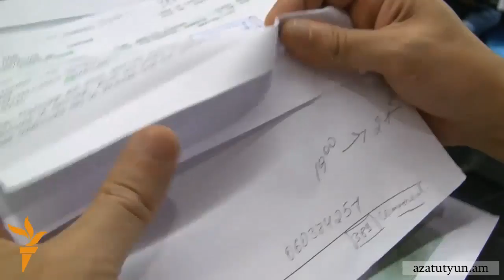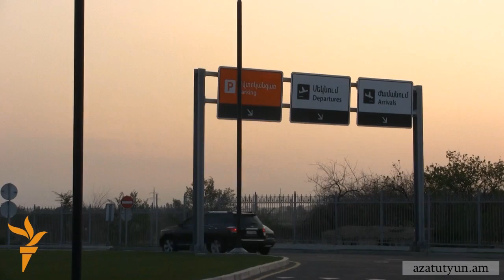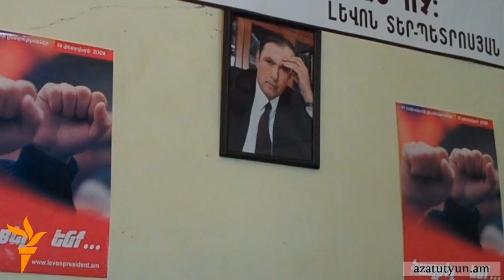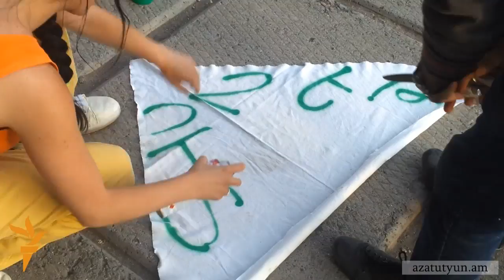Օրվա տեսաշար, 3 օգոստոսի, 2012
ՕՐՎԱ ԹԵՄԱՆԵՐԸ՝ «Արմավիա»-ի առաջին արտահերթ չվերթով Հայաստան եկավ 50 սիրիահայ; «Ժառանգություն»-ը մտադիր է թեկնածու առաջադրել Գյումրիում; Պլաստիկե Թեղուտիկը լողաց; «Ազգային պատկերասրահում աշխատանքը եռում է»; Կամավորը տպավորված է հեռանում